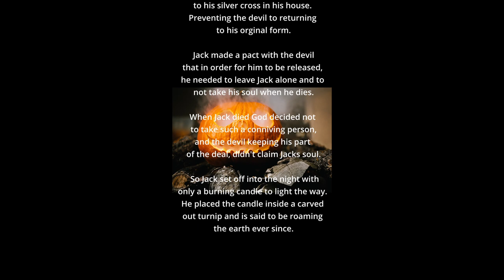The Legend of The Jack 'O' Lantern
So that's where it comes from